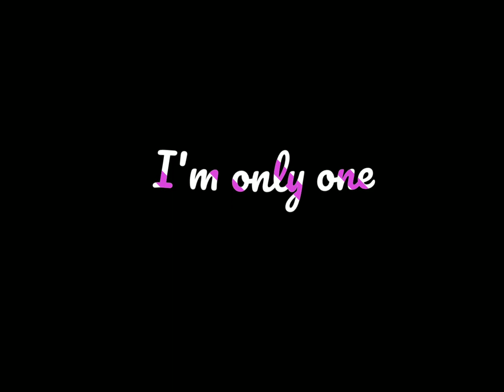I'm only one | Black screen song status | New WhatsApp status